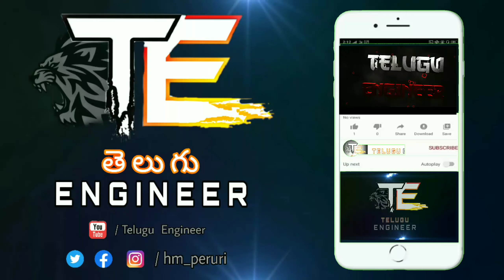Subscribe request for TELUGU ENGINEER channel || by HARI MANIKANTA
video background graphics in this video has been taken from the various no copyrighted videos in YouTube

Thanks to those channels, thank u YouTube